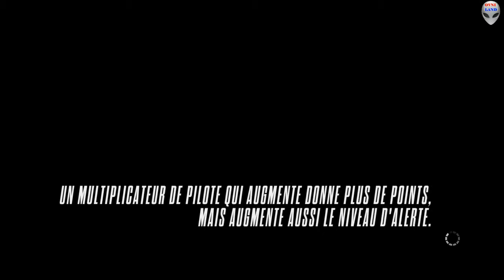ovnis land qui joue a Need for Speed Rivals sur PC